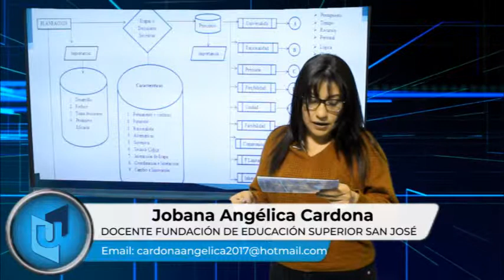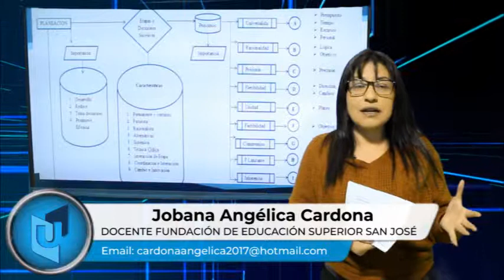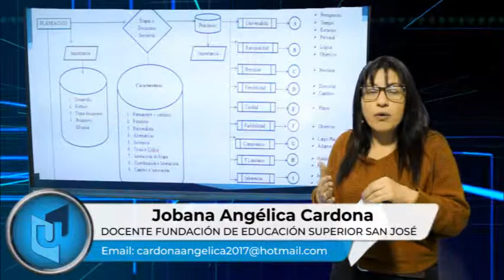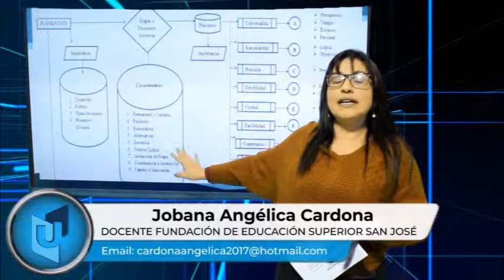JOBANA ANGÉLICA CARDONA TEMA RESUMEN PROCESO ADMINISTRATIVO PARTE 3